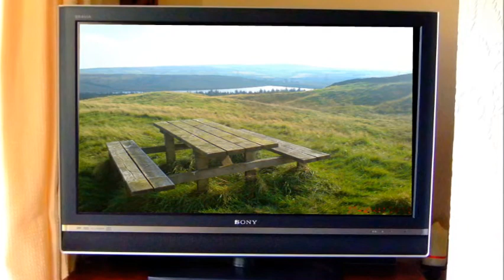GOOD OLD DAYS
Mike & Ray Sacks are the original vocalist/rhythm and bass player/harmony of Philips recording group "Mike Sax & The Idols" on the Mercury label.  The group had a No.1 hit in Turkey for several consecutive weeks. Mike & Ray recently got back together to  produce these original compilations